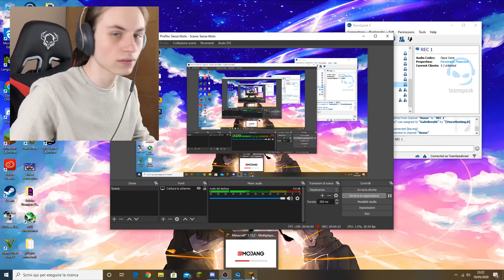LA MIA AMICA COMPIE GLI ANNI MENTRE GIOCHIAMO ALLE BEDWARS!!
Ciao Dunisiani. In questo video vi faccio vedere una classica partita alle badwars insieme ai miei amici.